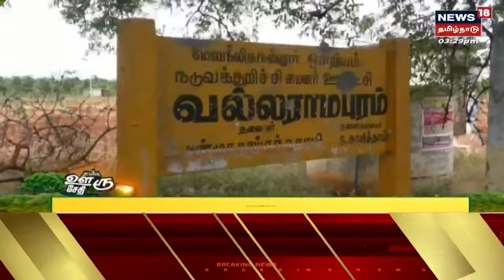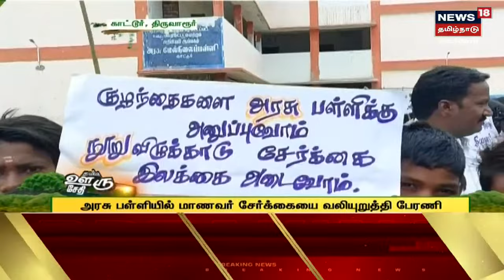நம்ம ஊரு சேதி | Top Tamil News Bites Today | Namma Ooru Sedhi | News18 Tamil Nadu | Fri Jun 24 2022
நம்ம ஊரு சேதி | Top Tamil News Bites Today | Namma Ooru Sedhi | News18 Tamil Nadu | Fri Jun 24 2022 | செய்திகளை துல்லியமாகவும் துரிதமாகவும் வழங்கும் தமிழகத்தின் முதன்மை செய்தி தொலைக்காட்சி உங்கள் நியூஸ் 18 தமிழ்நாடு

Fri Jun 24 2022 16:01:22